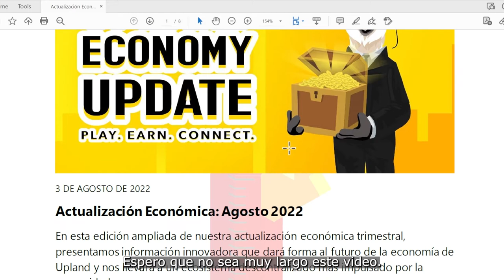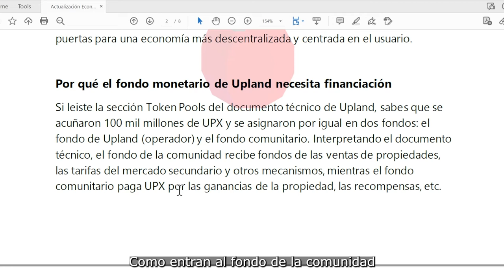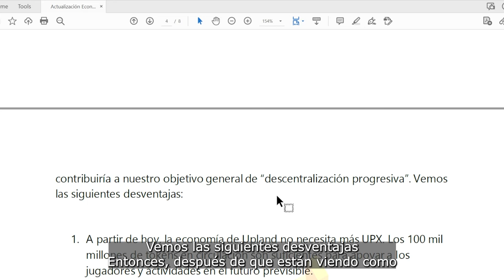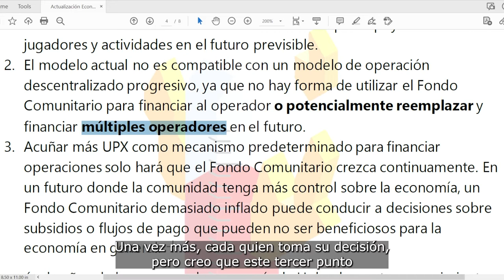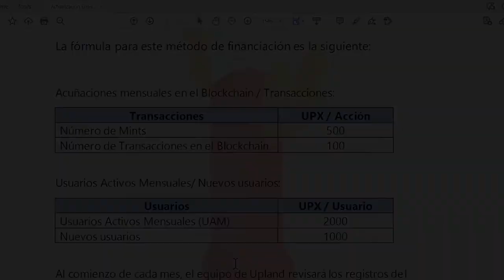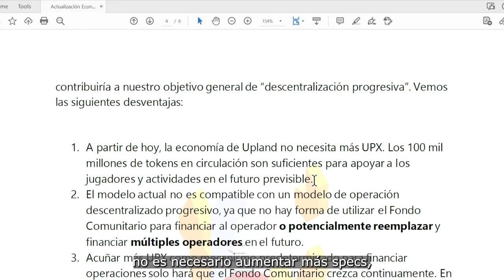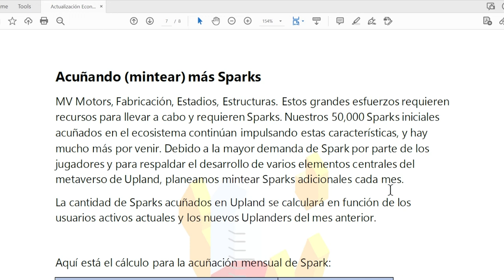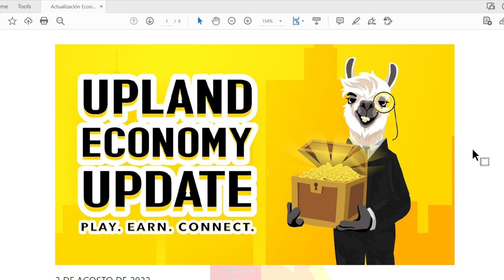Actualización Económica del tercer Trimestre en Upland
En este video hablaremos de los cambios que Upland quiere hacer con la cantidad de UPX que hay en existencia, la nueva fórmula para mintear ( acuñar ) UPX, y la votación de los jugadores.